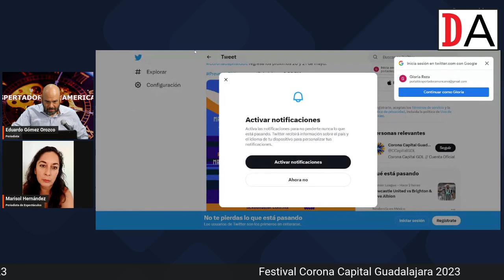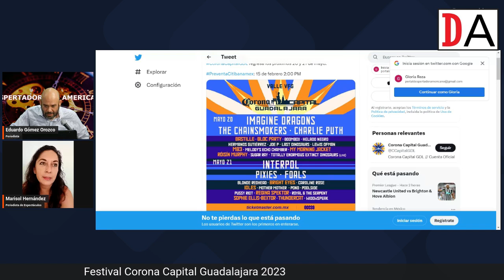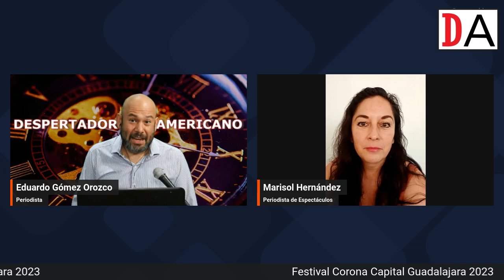DespertadorAmericano Los eventos artísticos del fin de semana en Guadalajara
La periodista de espectáculos, Marisol Hernández hace un recorrido por los principales eventos artísticos del fin de semana en la Zona Metropolitana de Guadalajara.